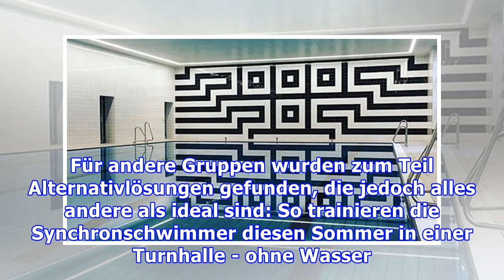Hallenbad im Basler Kirschgartenschulhaus ist undicht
Im Jahr 2015 wurde das Schulhaus Kirschgarten beim Bahnhof SBB in Basel saniert. Nun zeigt sich: Bei der Sanierung des dazu gehörenden Schwimmbads wurden offenbar Fehler gemacht. Das Becken ist undicht, wie sich später herausstellte. Dies hat zur Folge, dass das Schwimmbad bereits wieder geschlossen...